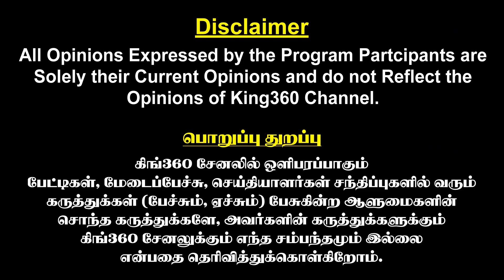கொங்குவில் பறக்கும் MK Stalin கொடி..! Senthil Balaji-யால் கலங்கிய Edappadi!! ADMK vs DMK| Kongu Zone